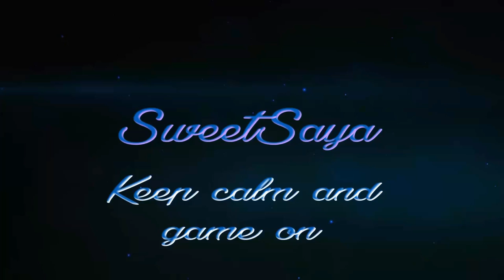The Forest #2 Eine neue Basis Multiplayer-SAF Gaming [Soccom]